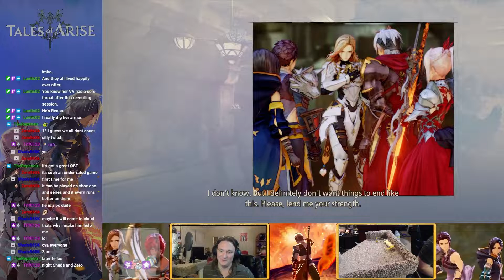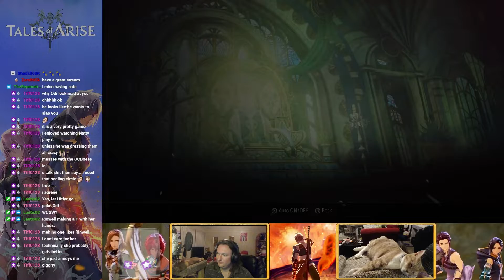Tales of Arise - Episode 20 - 100%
Hey everyone! Welcome to this playthrough of Tales of Arise. Tales of Arise is the 17th installment in the "Tales" series, a series that I have had a lot of fun with in the past. Unfortunately, while almost all of its predecessors have multiplayer, Tales of Arise does not, so I'll be going through it solo rather than playing with Jay like I normally would. That being said I am still looking forward to this fantastic game.